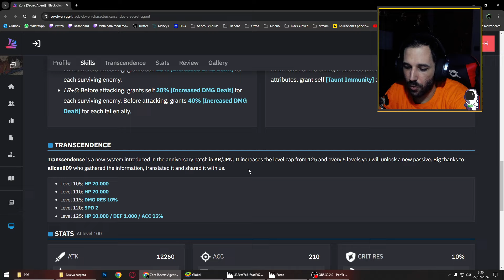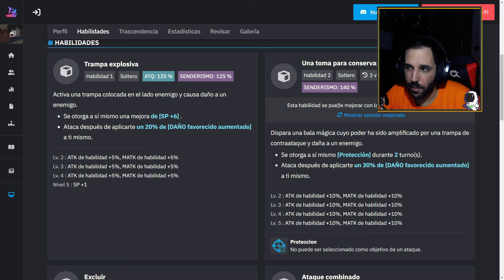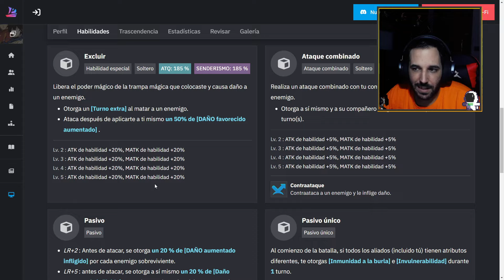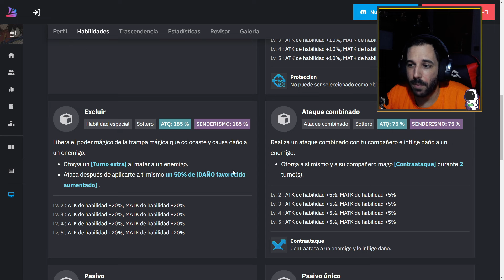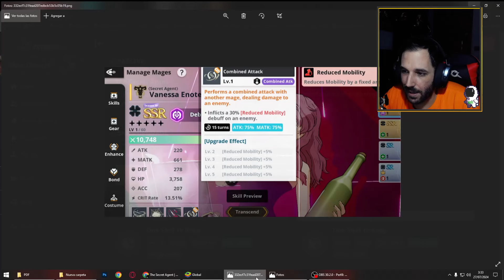¡ZORA O VANESSA SEASON 10! CUAL ELEGIR CON LA LLAVE EN BLACK CLOVER MOBILE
Aqui os dejo un consejo sobre que elegir con la llave en la season 10 cuando llegue con pros y contras en black clover mobile

🌐➡ REDES

0:00 Inicio/Explicacion
0:50 Zora
4:00 Vanessa
8:20 Eleccion con la llave
9:10 Conclusion